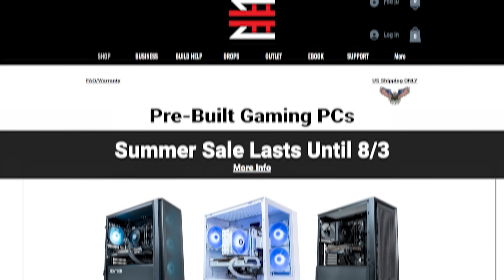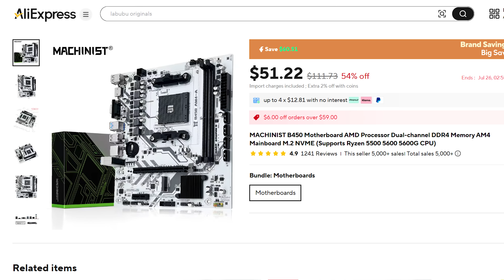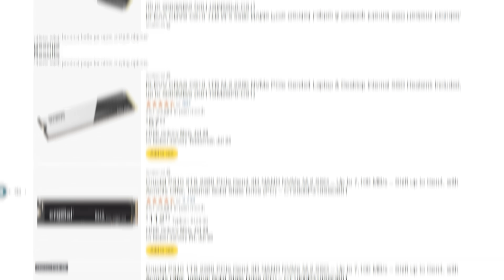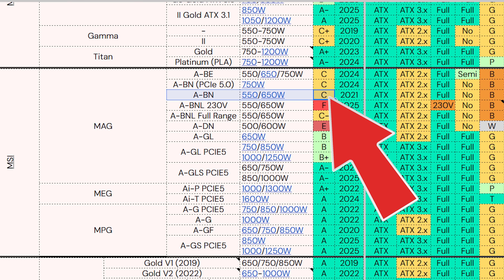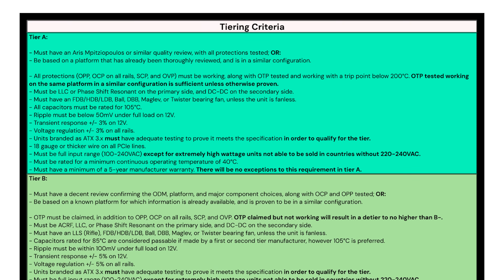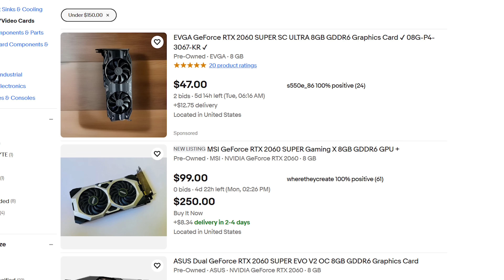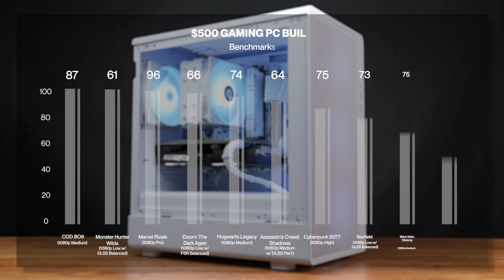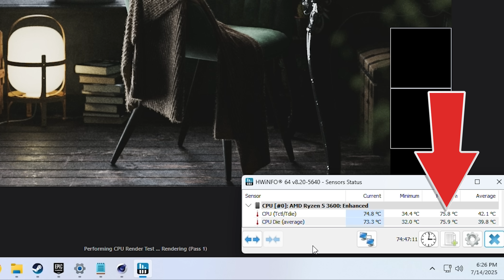$500 Gaming PC Build Guide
In a market flooded with $600 mid-range GPUs, a $500 gaming PC that can play any game might seem impossible. But if you know what you’re doing, you can still pull it off. In today’s video, we’ll show you how it’s done!

Alternate Parts:

Helpful Links!

Follow ZTT!

Time Stamps

0:00 Intro
1:01 Parts List
6:56 Benchmarks
8:35 Conclusion